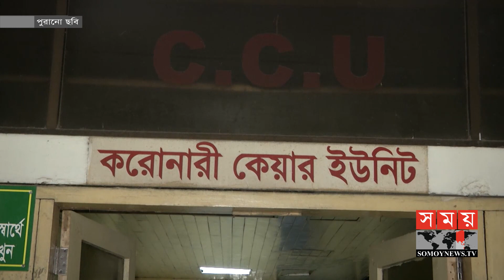সিঙ্গাপুর ও মালয়েশিয়ায় পাচার হয়েছে ১৯৫ কোটি টাকা! | Casino In Dhaka | Somoy TV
যুবলীগের বহিষ্কৃত নেতা সম্রাটের বিরুদ্ধে সিঙ্গাপুর ও মালয়েশিয়ায় ১৯৫ কোটি টাকা পাচারের প্রমাণ পেয়েছে সিআইডি। সম্রাটের আরো অবৈধ অর্থের খোঁজে অনুসন্ধান চালাচ্ছে সংস্থাটি। এদিকে, বারবার অসুস্থতার কথা বলে সম্রাট বিচার প্রক্রিয়া বিলম্বিত করছে বলে অভিযোগ রাষ্ট্রপক্ষের।